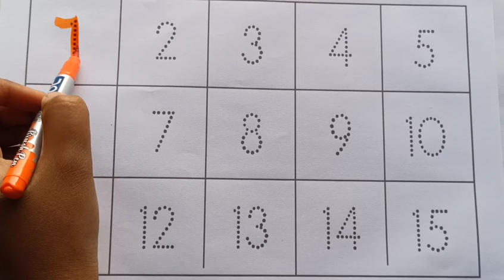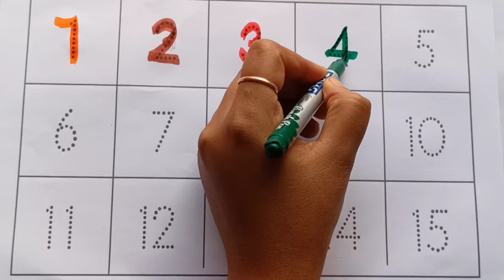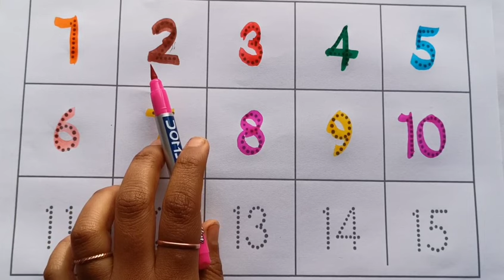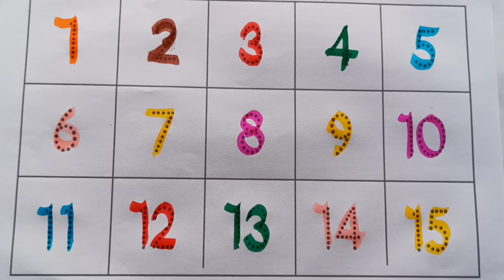Learn 123 counting numbers,Ginti,1 to 100 counting,123 song, Rhymes counting #123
counting
1234
123
1 to 20 ginti
how to draw ginti
table
1 to 20 table
kid's channel
my school
rhymes
kids rhymes for nursery
phonics song
counting number counting number
1234
 12345
1234 song
 1234 ginti
12345 song
1234 cartoon
 one two three go hindi
one two three hundred tak
 one two three rhymes
 one two three cartoon
ginti pahada
ginti hindi mein
 ginti wala, ginti english mein
 ginti 1 2 3, ginti dikhaiye
ginti ginti
counting song counting song
counting song bob the train
counting song mein
1 to 20 counting in english
1 to 20 counting in hindi
1 to 20 counting in french
1 to 20 counting in sanskrit
1 to 20 counting spelling
1 to 20 counting english mein
1 to 20 counting in punjabi
1 to 20 counting for nursery class
1 to 20 counting poem
1 to 20 counting video
1 to 100
1 to 10 spelling
1 to 100 roman number
1 to 100 numbers
 1 to 1000
1 to 10 table
 1 to 10
1 to 100 spelling
1 to 100 tak
1 to 100 counting
1 to 100 prime numbers
1 to 100 number names
1 to 100 roman number
1 to 1000, 1 to 100 tak
1 to 100
1 to 100 spelling
1 to 100 counting
1 to 100 table
1 to 100 numbers
numbers song
 numbers drawing
number system
numbers kdrama
ABCD
abc
toddler learning
toddler kids
colour name
colours name
5 colour name
5 vegetable name
alphabet series
ABCD
abc
abc song
new rhymes
cartoon video
cartoon videos
kids video
number
number for kids
number song